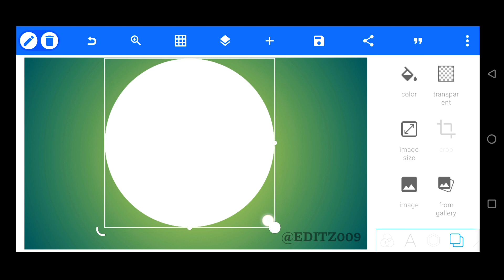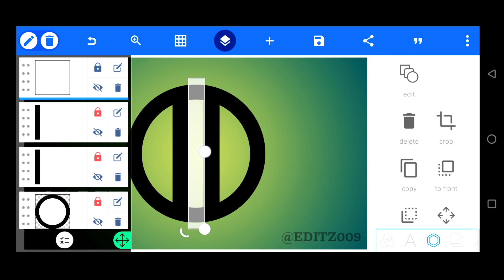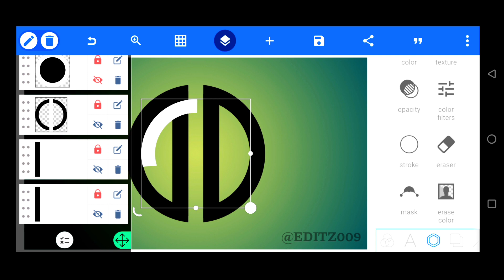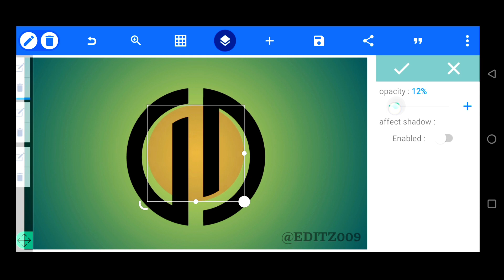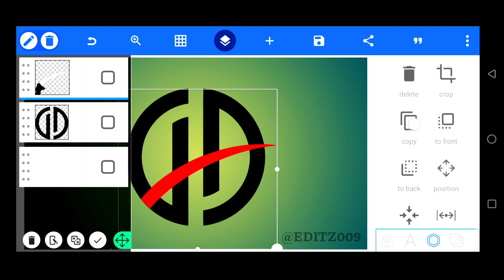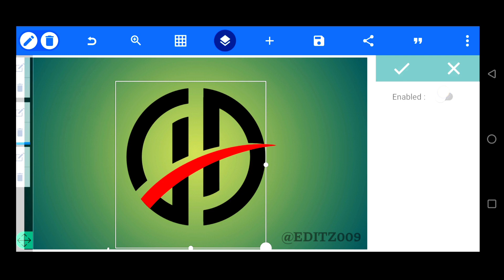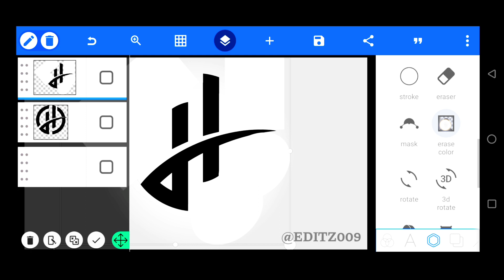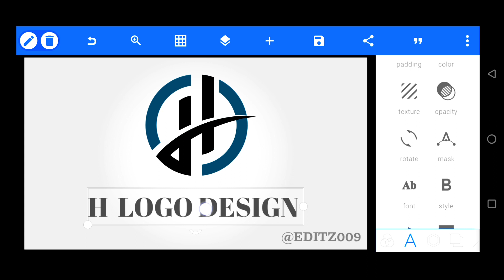H Logo design | Letter H Logo Design | Pixellab Tutorial | How to make logo design in Mobile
ABOUT VIDEO ⤵️

◎ My SmartWatch
◎ My Video Editor|Lifetime License
◎ My Antivirus Internet Security

▶ABOUT 👇🏻

▶Important Notice 📢

logo design
logo
professional logo
graphic design
mobile editing apps for youtube
logo design ideas
design logo
H logo
h logo
how to make H logo design
how to make H professional logo design
H logo pixellab